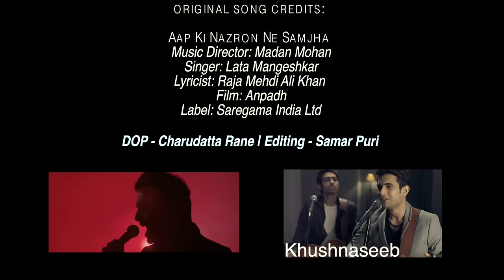Aap Ki Nazron Ne Samjha | Sanam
SANAM presents 'Aap Ki Nazron Ne Samjha', an evocative composition by Madan Mohan.

SANAM:
(Sanam Puri - Vocals) (Samar Puri - Guitars) (Venky S - Bass) (Keshav Dhanraj - Cajon)

Original song Credits:
Singer: Lata Mangeshkar
Music Director: Madan Mohan
Lyrics: Raja Mehdi Ali Khan
Film: Anpadh
Label: Saregama

Director of Photography - Charudatta Rane
Editor - Samar Puri

LISTEN-
Gaana: